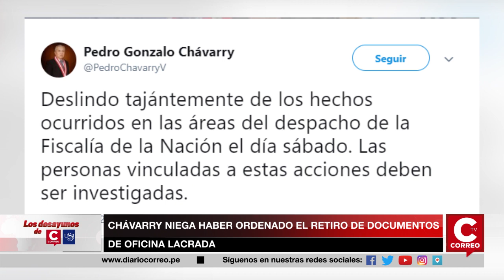CHÁVARRY NIEGA HABER ORDENADO EL RETIRO DE DOCUMENTOS DE OFICINA LACRADA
EL EX FISCAL DE LA NACIÓN, PEDRO CHÁVARRY, NEGÓ CONOCER EL INGRESO  IRREGULAR QUE REALIZARON AGENTES POLICIALES Y SU ASESORA,  ROSA MARÍA VENEGAS, A LAS OFICINAS LACRADAS POR EL FISCAL JOSÉ DOMINGO PÉREZ. ÉL INDICÓ  QUE "NO ORDENÓ QUE SE RETIRE DOCUMENTOS" DE MENCIONADA OFICINA DE SU  ASESOR, JUAN MANUEL DUARTE.